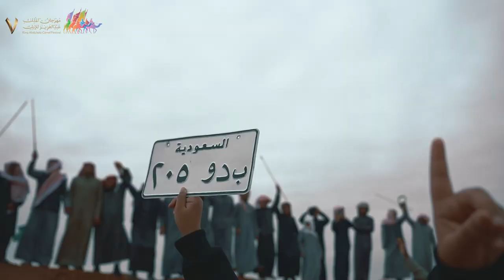الهجيج | ختامي المجموعة الثانية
🎥| الهـجــيـــج

آخر أشواط الهجيج، المجموعة الثانية حُسمت أشواطها 🏁🐪